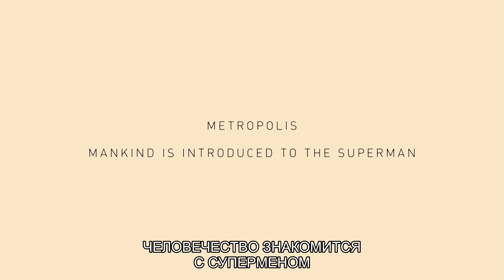Batman v Superman [IMAX] | Beautiful Lie (Ultimate Edition)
Batman v Superman: Dawn of Justice Ultimate Edition (2016)

Cast: Ben Affleck (Bruce Wayne / Batman), Henry Cavill (Clark Kent / Superman), Amy Adams (Lois Lane), Jesse Eisenberg (Lex Luthor), Gal Gadot (Diana Prince / Wonder Woman)...